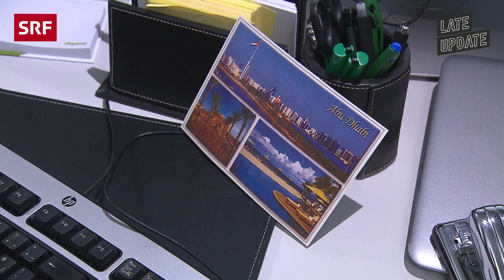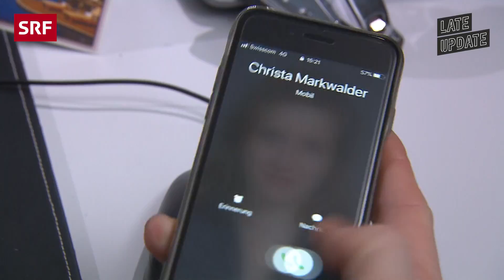FDP-Politiker Pierre Maudet: 15h-Arbeitstage | Late Update mit Michael Elsener | Comedy | SRF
«Late Update» geht in die zweite Runde. Moderator Michael Elsener betrachtet verschiedene Ereignisse der letzten Woche und bereitet diese satirisch auf. Dieser Einspieler zeigt was Pierre Maudet mit seinen 15 Std.-Arbeitstage ohne Dossier machen könnte.

«Late Update» ist ein Nachrichtensatireformat mit Michael Elsener als Host. Humorvoll spiegelt der Zuger Kabarettist das aktuelle Geschehen und wirft einen Blick auf die Themen der Woche. Mit zum Ensemble gehören die Aargauer Kabarettistin Patti Basler, der St. Galler Spoken-Word-Künstler Renato Kaiser und der Berner Autor und Theatermacher Matto Kämpf.